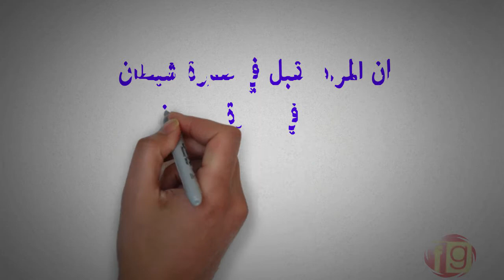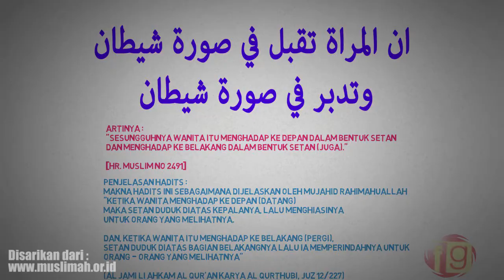Wanita Itu Selalu Di Hiasi oleh Syetan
Bismillah

Dalam sebuah hadits disebutkan, bahwa Wanita itu ketika dari depan (datang) ataupun ketika dari belakang (Pergi) syetan selalu menghiasinya agar indah bagi yang melihatnya.

Simak haditsnya beserta penjelasannya